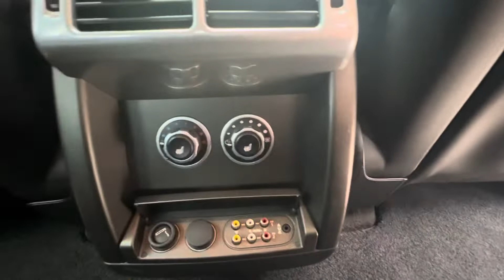2011 : RANGE ROVER 4.4 TDV8 VOGUE : MF11NDE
VERY CLEAN WELL MAINTAINED HIGH SPEC EXAMPLE WITH 11 DOCUMENTED SERVICES ONLY 2 PREVIOUS OWNERS. REAR SCREEN ENTERTAINMENT. TOW BAR. SIDE STEPS. NAVIGATION SYSTEM REVERSE CAMERA TV FACTORY GLASS ELECTRIC SUNROOF ALLOYS CRUISE CONTROL HEATED FRONT AND REAR SEATS HEATED STEERING WHEEL PRIVACY GLASS SIDE STEPS AUTOBIOGRAPHY WOOD SND LEATHER STEERING WHEEL.